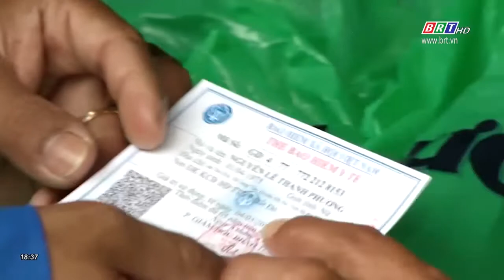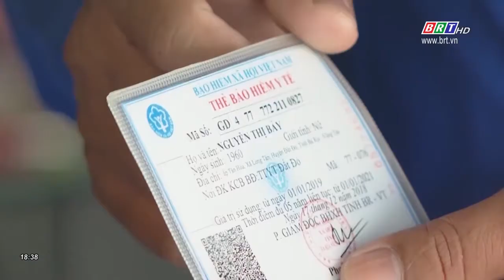Trao tặng thẻ BHYT cho hộ dân có hoàn cảnh khó khăn, bệnh hiểm nghèo | BRTgo